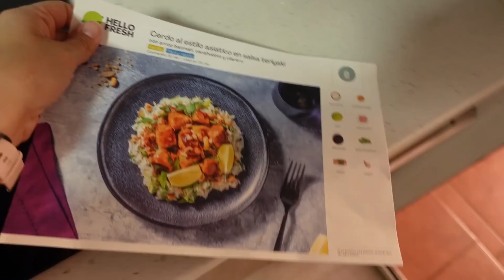VLOG vaya SORPRESA!!/PLANES al TRASTE😱/TODOS a la PELU!/Limpieza con Proscenic P12/MAMÁ de 4 NIÑOS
Precio original: 239,99€
Precio actividad: 169,19€ (Cupón+Código)

👍Segundo canal: @los6enRuta

* Tuppers organización despensa:
TOLDO DE ACAMPADA